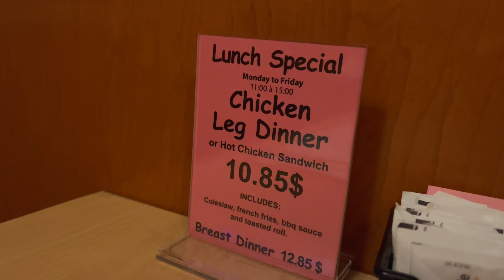New Yorker Eats Chicken Meal at Famous Chalet Bar-B-Q Montreal Diner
Chalet Bar-B-Q is a country diner, open since 1944. They cook their chicken in a wood-fired oven and is quite well-known!

💲 Support Me 💲

😀 Social 😀